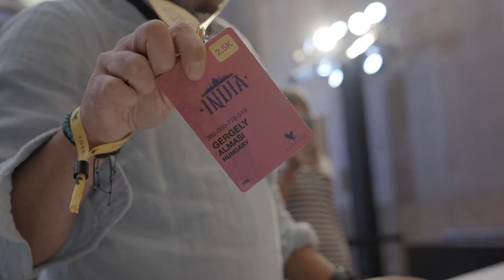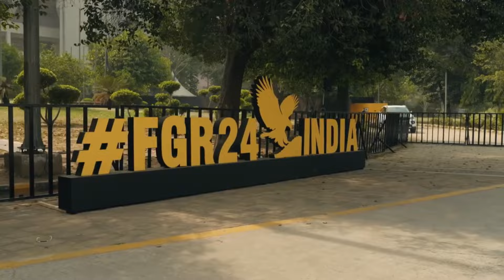Forever Global Rally 2024 | India Highlights | Forever Living India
Highlights of the biggest event Forever India's history!

The Forever Global Rally 2024